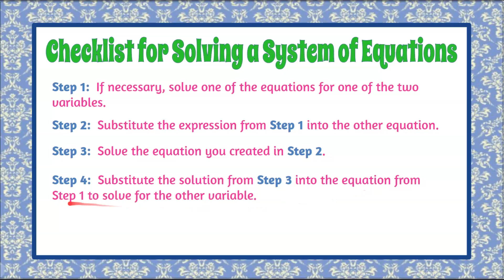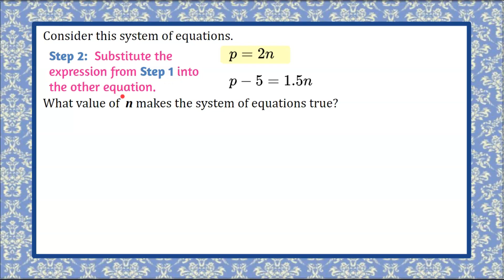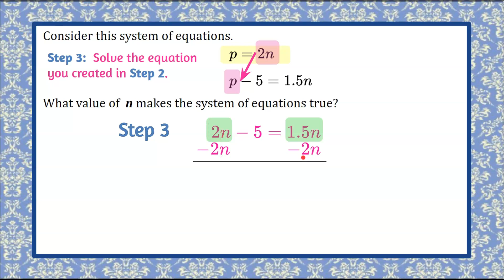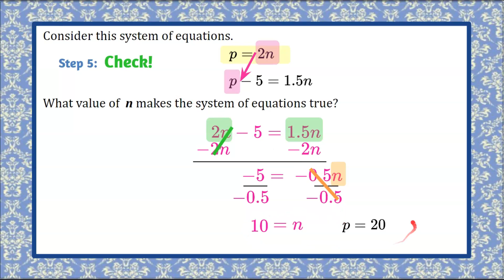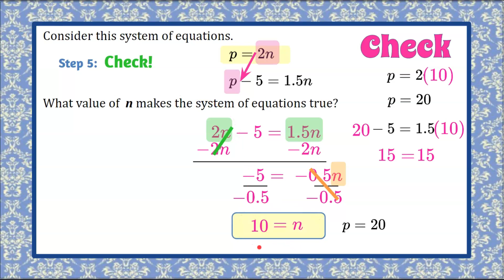CHECKLIST for Solving a System of Equations | 8.EE.C.8 💗💙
In this math video we will create and use a checklist for solving a system of equations.
Checklist
Step 1:  If necessary, solve one of the equations for one of the two variables.
Step 2:  Substitute the expression from Step 1 into the other equation.
Step 3:  Solve the equation you created in Step 2.
Step 4:  Substitute the solution from Step 3 into the equation from Step 1 to solve for the other variable.
Step 5:  Check!

We will understand that Step 1 is not necessary, however, we will still identify the expression that one variable is equivalent to.  In step 2, we will substitute the expression we identified in step 1 for the variable in the second equation.  This will create ONE equation with one variable.  For step 3, we will solve the equation by collecting variable terms to one side using inverse operations.  We will find the value of one variable.  Step 4 will have us evaluate one of the original equations using the variable value from step 3.  This will provide us with the value of the second variable.  Step 5 will be where we check our solutions to be sure they make BOTH equations true.  We will conclude our work by answering the question which asks for the value of one of the variables.  An exemplar solution is modeled and explained.

00:00 Introduction
00:08 The 5 Steps to Solve a System of Equations
00:49 The Question
01:17 Step 1
01:36 Step 2
02:26 Step 3
04:28 Step 4
05:07 Step 5
06:05 The Solution

Expressions & Equations
Analyze and solve linear equations and pairs of simultaneous linear equations.
8.EE.C.8  Analyze and solve pairs of simultaneous linear equations.
8.EE.C.8.a Understand that solutions to a system of two linear equations in two variables correspond to points of intersection of their graphs, because points of intersection satisfy both equations simultaneously.
8.EE.C.8.b Solve systems of two linear equations in two variables algebraically, and estimate solutions by graphing the equations. Solve simple cases by inspection. For example, 3x + 2y = 5 and 3x + 2y = 6 have no solution because 3x + 2y cannot simultaneously be 5 and 6.
8.EE.C.8.c Solve real-world and mathematical problems leading to two linear equations in two variables. For example, given coordinates for two pairs of points, determine whether the line through the first pair of points intersects the line through the second pair.

Determine one of the values of the solution to a pair of linear equations.